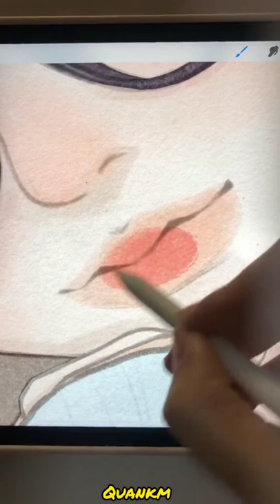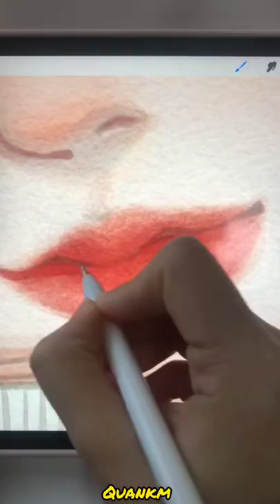Procreate Digital Art #297! Creative Drawing on iPad tablet! Amazing Procreate Art!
procreate tutorial,
procreate drawing,
procreate tips,
procreate tiktok,
procreate drawing tutorial,
procreate brushes,
procreate art,
procreate coloring tips
رسم رقمي مسرع
digital art draw with me,